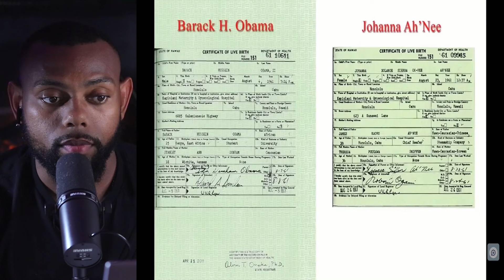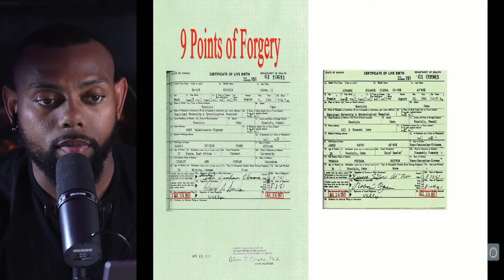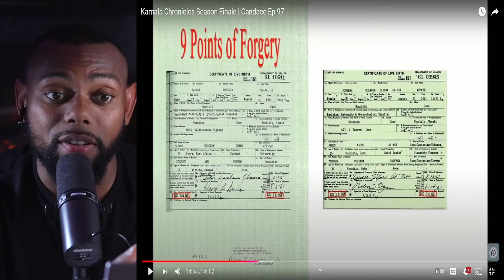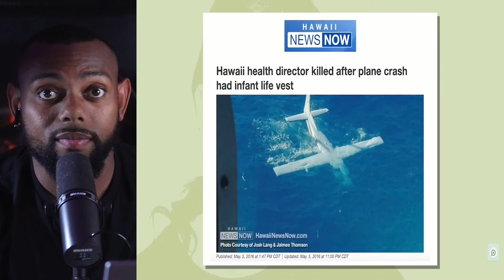Candace Owens EXPOSES The Democrats Biggest Lie! | Watch BEFORE Voting!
Candace Owens just exposed what is probably the biggest lie from the Democratic Party, the birth certificate of former president Barack Obama that clearly shows forgery! What’s even worse is that the person who certified the document is no longer living after an extremely peculiar accident.